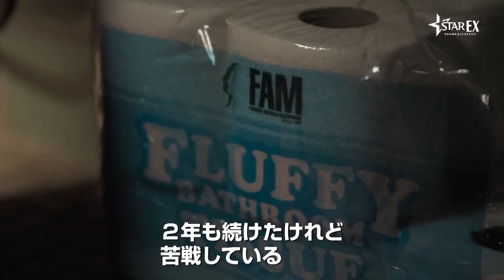キルスティン・ダンスト主演×ジョージ・クルーニー製作総指揮！『ビカミング・ア・ゴッド』予告映像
『ビカミング・ア・ゴッド』予告映像

キルスティン・ダンスト主演×ジョージ・クルーニー製作総指揮！超絶崖っぷち主婦がネットワークビジネスの“神”に！？ 2020年、すべての‟負け女(マケジョ)“に贈る、のし上がりブラックコメディ『ビカミング・ア・ゴッド』。

【配信】Amazon Prime Videoチャンネル 「スターチャンネルEX -DRAMA & CLASSICS-」
‹字幕版・吹替版› 5/1（金）より全10話一挙配信　　※ 4/20（月）～4/30（木）第１話先行無料配信

【放送】BS10 スターチャンネル
‹STAR１ 字幕版› 6/19（金）より毎週金曜23時放送ほか　※6/13（土）20時～第１話 先行無料放送
‹STAR3  吹替版›6/24（水）より毎週水曜22時放送ほか